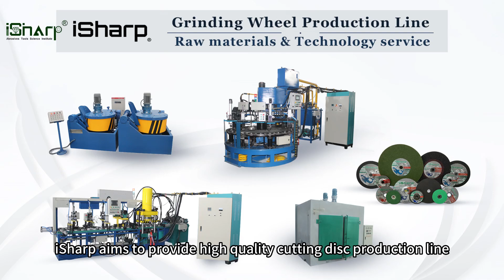What kind of services can iSharp provide for cutting and grinding disc making production line?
Except for advanced equipments, our manufacturer and supplier also have professional engineer and sales team. Our factory in China aims to provide high quality cutting disc making machines, cutting and grinding disc making machine and best service for our customers. To know more about iSharp services for purchasing cutting disc production line, check this video to know more.
iSharp Abrasives Tools Science Institute
Add: A2507, Kaixuanmen, Zhongyuan District, Zhengzhou, Henan, China.Postal code: 450006